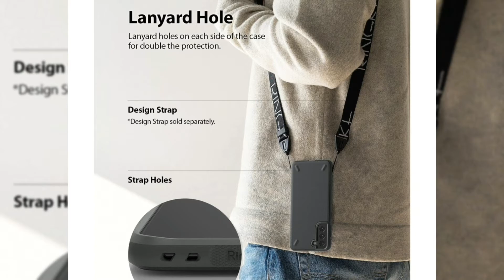Ringke Onyx Case for Samsung Galaxy S21 Quick Specs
Ringke Onyx Case for Samsung Galaxy S21 is made from flexible, long-lasting TPU for heavy-duty defense. The grip enhancing circular emboss sides provide extra protection. Its unique matte, granulate texture is anti-skid and anti-fingerprint.
Hand or neck straps can be attached with the built-in dual QuikCatch lanyard holes.
It also supports wireless charging and is screen protector compatible.

Its suuupeeerrr worth it!!!